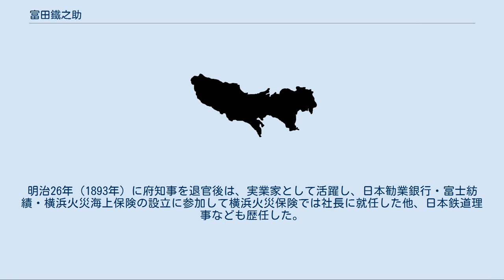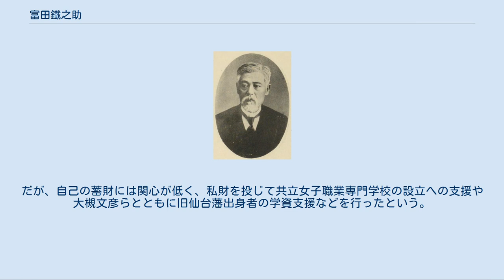富田鐵之助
富田鐵之助 富田 鐵之助（とみた てつのすけ、天保6年10月16日（1835年12月5日）- 大正5年（1916年）2月27日）は、幕末の仙台藩士・明治期の外交官・実業家。
諱は実則。
号は鉄畊。
 日本銀行初代副総裁・第2代総裁を務めるが、大蔵大臣松方正義と対立して罷免された。
後に貴族院議員・東京府知事を歴任する。
 仙台藩の重臣富田実保（壱岐）の4男として仙台城下良覚院丁にて生まれる。
安政3年（1856年）、藩命により江戸に出て砲術を学ぶ、帰国後に藩講武所の助手となる。
後に許しを得て江戸に再度遊学して勝海舟の氷解塾に入る。
慶応2年（1866年）同門の高木一二郎を連れて、慶應義塾に遊学し仙台藩士・大條清助の入塾を斡旋した。
慶応3年（1867年）に勝の息子・小鹿のアメリカ留学に随従して渡米し、後に御雇い外国人として日本に複式簿記を広めることとなるW.C.ホイットニーが開いていたニューアークの商業学校（ニューアーク商業学校）で経済学を学ぶ。
この間、仙台藩は戊辰戦争によって朝敵とされ、藩の緊迫した状況を察し一時帰国するが、勝に諭され再びアメリカに渡った。
その後、富田は学業優秀であるとしてそのまま明治政府の留学生として認められた。
更に、明治5年（1872年）の岩倉使節団派遣に際して岩倉特命全権大使を始め大久保利通・伊藤博文の知遇を得、ニューヨーク領事心得（後に副領事）に任命されて明治政府の外交官に登用された。
2年後に帰国した際に福澤諭吉の媒酌によって杉田玄白の曾孫・杉田縫（杉田玄端の娘）と結婚したが、その際に日本で最初の夫婦契約書を作成したと言われている。
 その後、今度は清国上海総領事に任じられた。
その間に目賀田種太郎ら他のアメリカ留学経験者とともに「人力社」を創設して日本国民の啓蒙運動にあたった。
後にイギリス公使館書記官に任命されて日本の近代化への努力について各方面に向けて説いて回った。
明治14年（1881年）にイギリスから帰国すると、世界経済に関する知識を買われて大蔵省に移り、翌年日本銀行が創設されると初代副総裁に任命されて、総裁の吉原重俊を助けた。
ところが、明治20年（1887年）に吉原が急逝し、翌明治21年（1888年）2月22日に第2代日本銀行総裁に就任した。
在任中に公定歩合制度の確立や外国為替の整備など、日本銀行の中央銀行としての基礎作りに尽した。
ところが、当時の横浜正金銀行に対する外国為替買取資金の供給を巡って大蔵大臣・松方正義と衝突、松方の政治的圧力を受けても持論を改めなかったためにわずか1年7ヶ月で罷免された。
帝国議会開設にあたり、1890年（明治23年）9月29日、貴族院勅選議員に任じられ、翌年には東京府知事に任命された。
明治26年（1893年）に府知事を退官後は、実業家として活躍し、日本勧業銀行・富士紡績・横浜火災海上保険の設立に参加して横浜火災保険では社長に就任した他、日本鉄道理事なども歴任した。
だが、自己の蓄財には関心が低く、私財を投じて共立女子職業専門学校の設立への支援や大槻文彦らとともに旧仙台藩出身者の学資支援などを行ったという。
 墓所は護国寺。